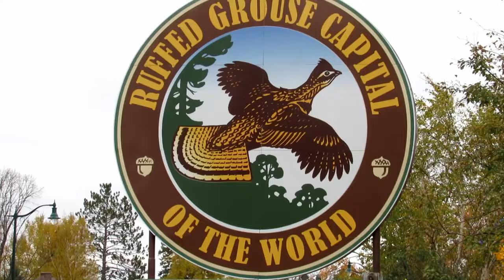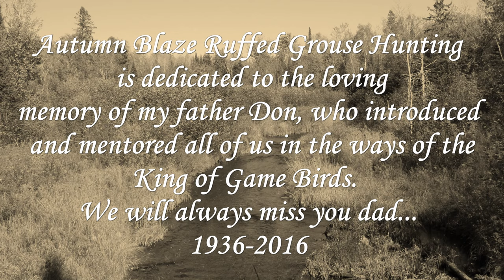Autumn Blaze Ruffed Grouse Hunting 3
Join us on our annual premier ruffed grouse hunting trip to northern Wisconsin.  This year we covered more new spots than in previous seasons.  Venturing through 3 counties that include Sawyer, Rusk and Price in pursuit of the King of Game Birds, the Ruffed Grouse.

The grouse population numbers are back on the upswing from a couple years ago, with pretty good numbers.  Many young birds were shot which is a good sign of a decent brood the past spring.  Woodcock numbers were also very good and we took good numbers of them also.  A woodcock hunting video will be coming soon to the lineup from this same trip.

We hope you enjoy the action and we'll try to keep it UnderFortyYards!